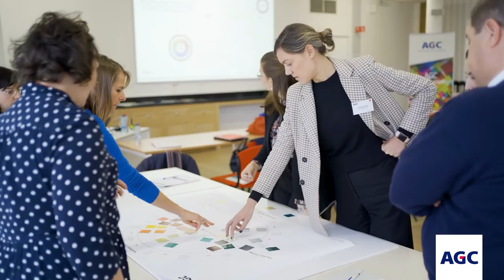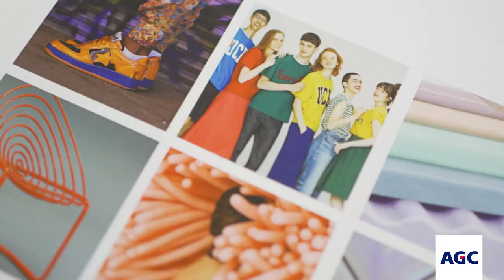How did AGC select its new painted glass colours?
Discover how AGC's new collection of inspiring Lacobel and Matelac painted glass colours was developed at the AGC Deco Academy, our first European workshop organised in collaboration with colour professionals.

The AGC Deco Academy brought together AGC professionals and experts from the world of decoration: designers, interior architects, furniture designers and glass processors. Working together, we jointly developed the guidelines for our new Lacobel and Matelac collection based on an analysis of colour trends and the impact of colours and emotions on interior design.

Taking a new approach, AGC divided the colours into four key lifestyles designed to inspire our customers. These lifestyles illustrate different combinations of colours and the materials that go best with them.